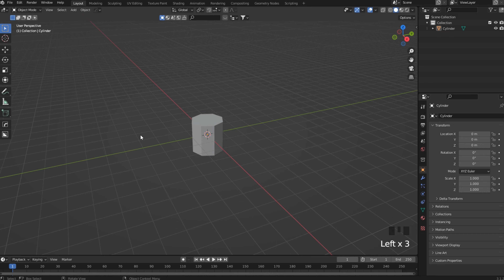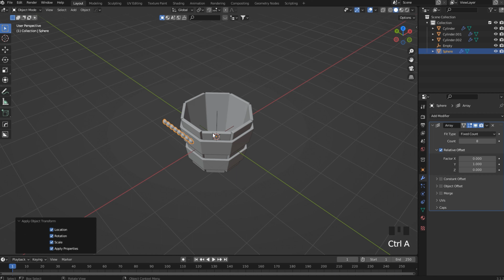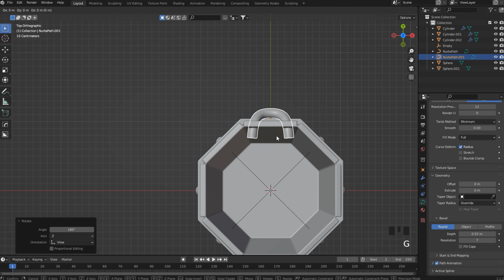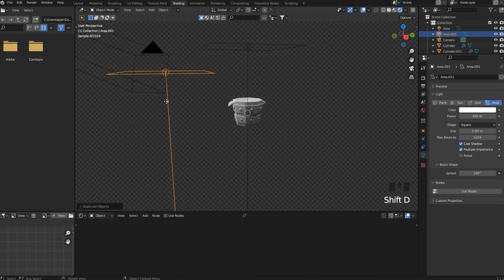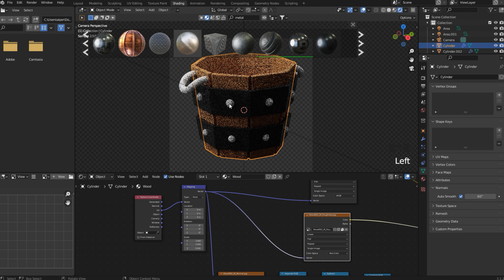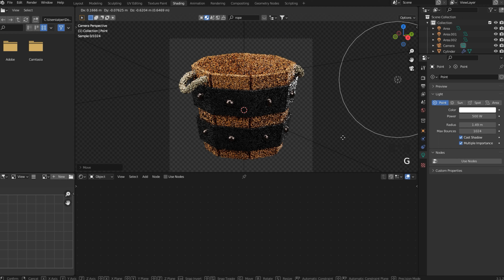Blender 3D Bucket Model - Quick and Easy Modeling Tutorial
BLENDER 3D BUCKET 4K TUTORIAL - You can find Tutorials about Blender 3d and basic cartoon sculpting on this channel. Watch modelling and rendering settings for best result.

I use blender kit add-ons for materials on this model. You can dowload for free from website.

Alper Güzeler